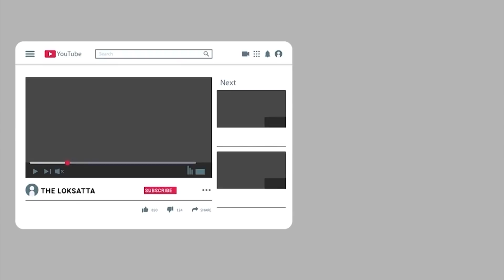Heavy Rains In Many Areas Of Ahmedabad, Reduced Visibility Put Drivers In Trouble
શું ગુજરાતમાં ૩જી સપ્ટેમ્બર પછી વરસાદ ગાયબ થઈ જશે?

મેઘ મહેર : ગુજરાતમાં બીજી સપ્ટેમ્બર સુધી જ ભારે વરસાદ થશે, ત્રીજી સપ્ટેમ્બરથી વરસાદનું જોર ઘટશે | અમદાવાદમાં બપોર બાદ ધોધમાર વરસાદ શરૂ થયો હતો. શહેરના એસજી હાઈવે, ઘાટલોડિયા, સુભાષબ્રિજ, શાહીબાગ, નરોડા, એરપોર્ટ, નિકોલ, વાડજ, માધુપુરા, આશ્રમ રોડ સહિતના વિસ્તારમાં ભારે વરસાદ પડ્યો છે. તો બીજી બાજુ હવામાન વિભાગની આગાહી પ્રમાણે રાજ્યમાં માત્ર બે દિવસ જ ભારે વરસાદ થઈ શકે છે. સમગ્ર રાજ્યમાં વરસાદ થવાની આગાહી કરવામાં આવી છે. હવામાન વિભાગની આગાહી પ્રમાણે પહેલી અને બીજી સપ્ટેમ્બરે સમગ્ર ગુજરાતમાં ભારે વરસાદ થવાની શક્યતાઓ છે. તો બીજી તરફ ત્રીજી સપ્ટેમ્બરે કચ્છ અને સૌરાષ્ટ્ર વિસ્તારમાં ભારે વરસાદ થવાની આગાહી કરવામાં આવી છે. ત્યાર બાદ ચોથી સપ્ટેમ્બરે વરસાદનું જોર ઘટશે અને માત્ર છુટો છવાયો વરસાદ થવાની શક્યતાઓ છે. એટલે કે રાજ્યમાં વરસાદ માત્ર આગામી બે દિવસ સુધી જ થશે.